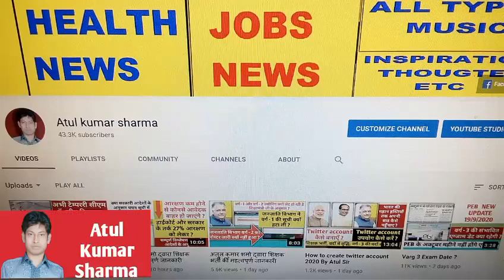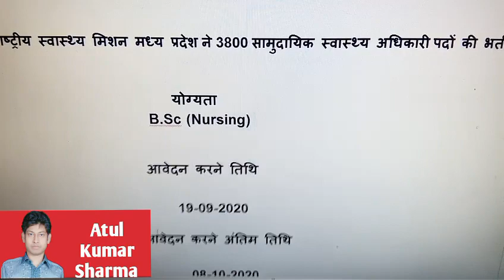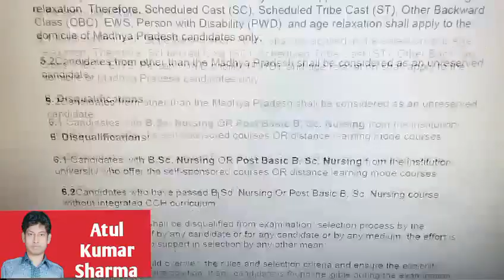Job news 2020 September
Employment News 2020: Find Employment News of this week of September 2020. Jagran Josh offers SSC, Banking, UPSC, UGC NET and other Employment ...Last Updated September 19, 2020. Employment News September 2020: IndGovtJobs.in website updates latest Employment Jobs and Govt Employment News ...Find Employment News of this week Job Vacancy September 2020 including all the Central & State Employment News. Notification regarding central and state ...Employment News Weekly 19th September 2020 has been updated below!! Here we will serve the latest released employment news of this week for all those ...